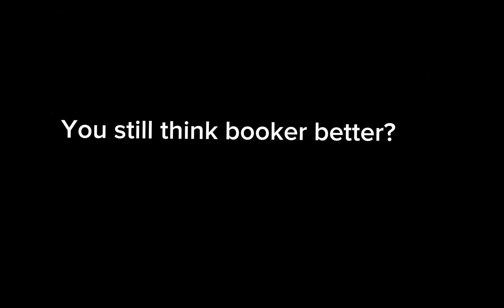Booker ain’t top 10 💀